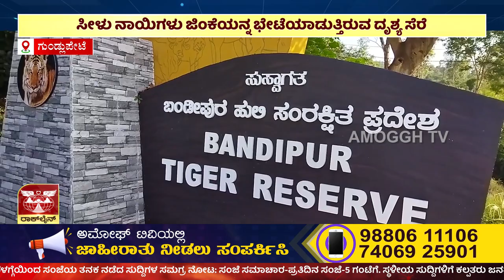AMOGGH NEWS ಅಮೋಘ್ ನ್ಯೂಸ್ @ 8PM 30 -04 - 2023 | AMOGGH TV